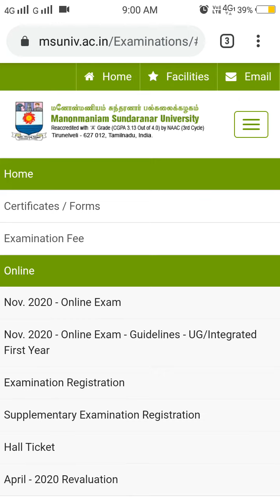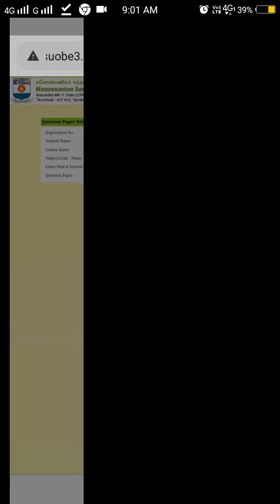first step for online examination-